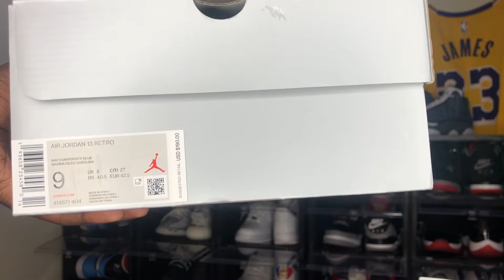Air Jordan 13 "Flint" Pick-Up Vlog | Review & On Feet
After years of waiting the classic Air Jordan Flint is BACK!!!